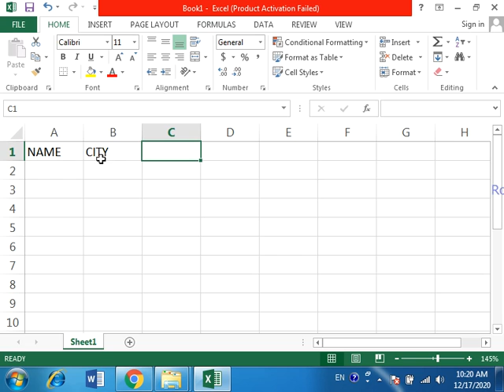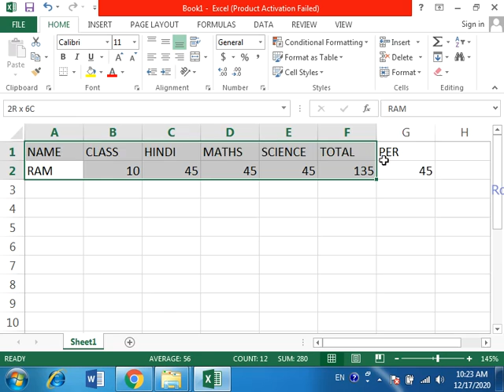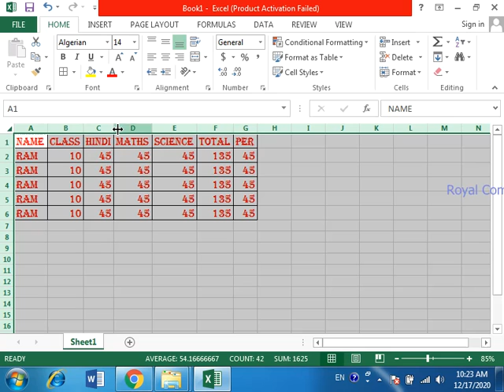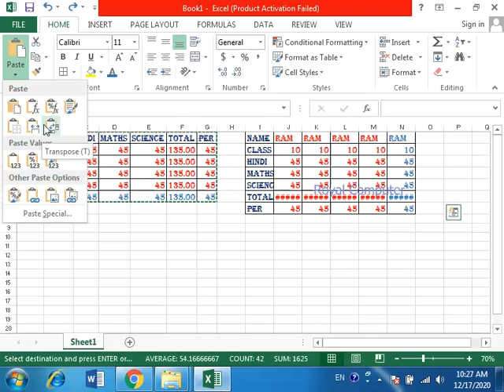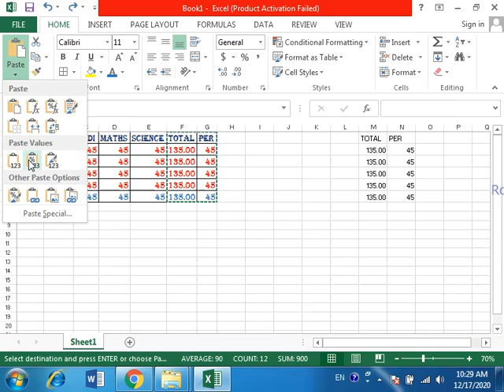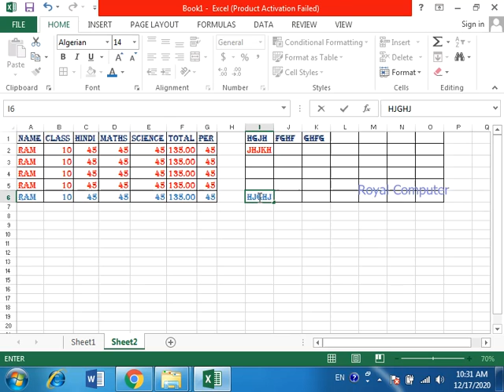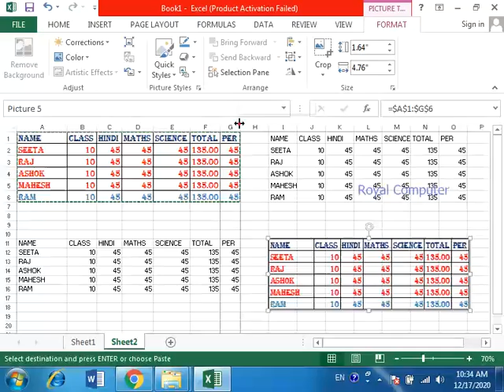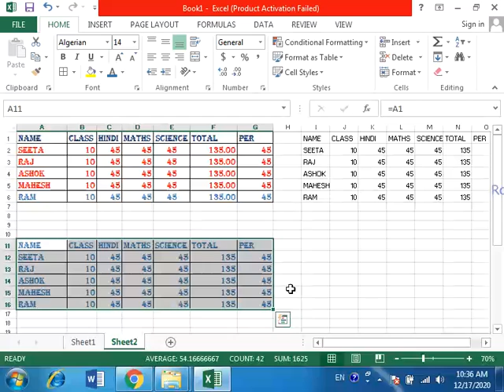CLIPBOARD IN EXCEL(HOME TAB)